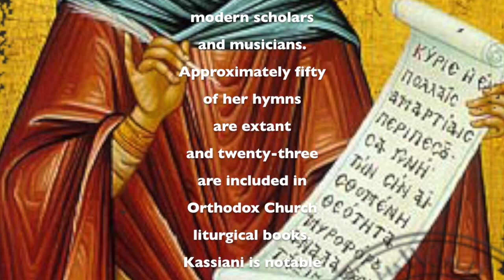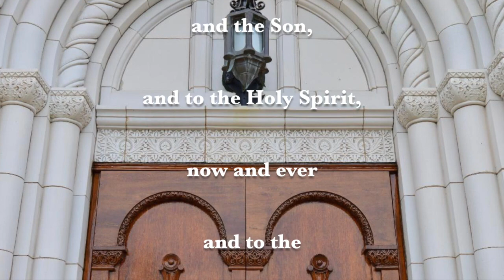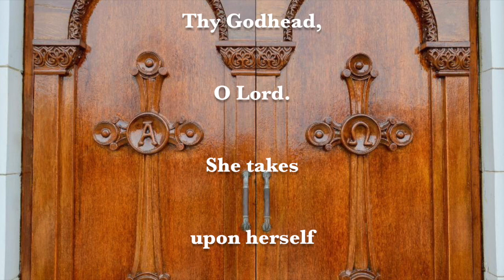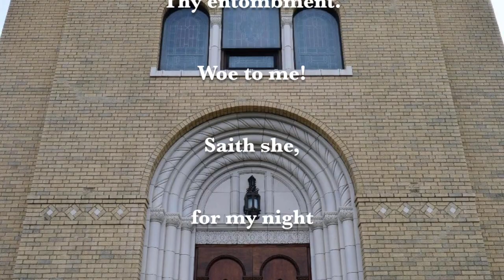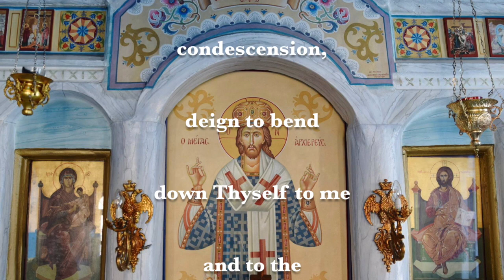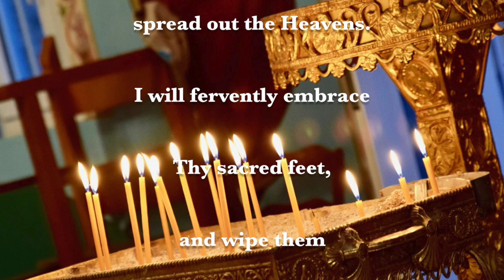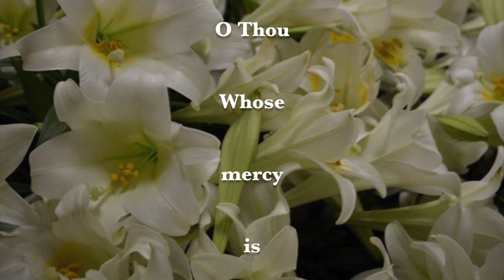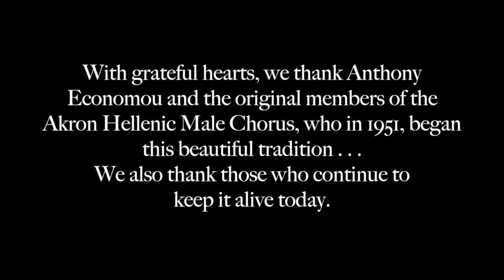The Hymn of Kassiani